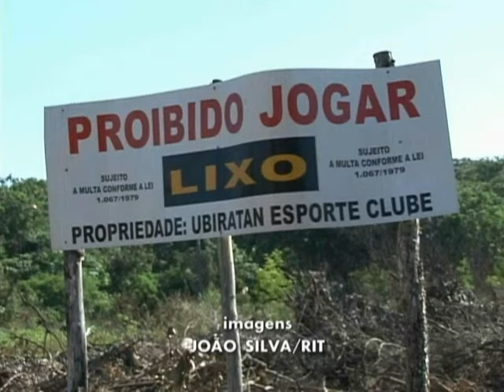Área com 90 000m² de clube de futebol vira depósito de entulhos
Uma área de 90 mil metros quadrados que pertence ao Ubiratan Esporte Clube tem se transformado em depósito de entulhos. O terreno fica próximo a uma área ambiental e tem preocupado o proprietário e também autoridades.